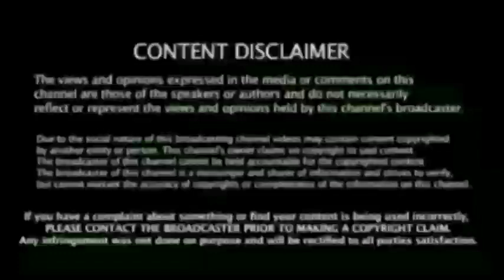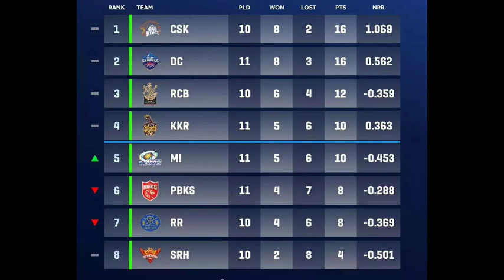Rcb vs rr Match 43 : சாவுபயத்தை காட்டும்நாள் கோலி சஞ்சு நீ பிஞ்சு ! ஜோதிடர் சிறுவன் கணிப்பு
IPL 2021: Match 43, RR vs RCB Match Prediction – Who will win today’s IPL match?

IPL 2021: BIG change in schedule, last two league matches SRH vs MI and RCB vs DC to be played concurrently at 7.30 PM IST

 கிரிக்கெட் செய்தி | IPL 2021News | Cricket Latest News |